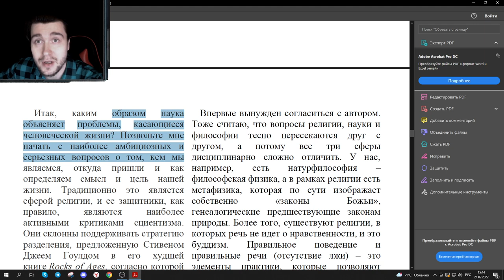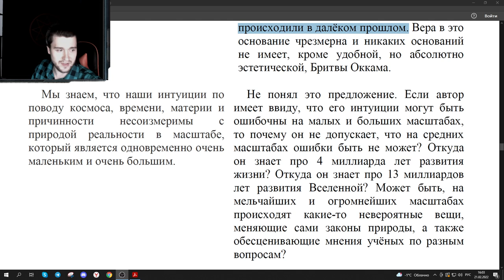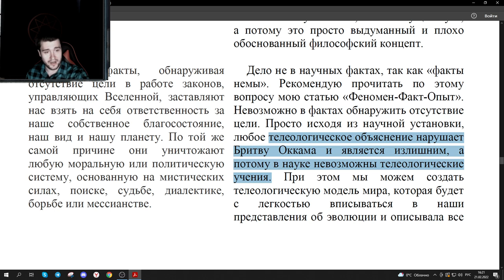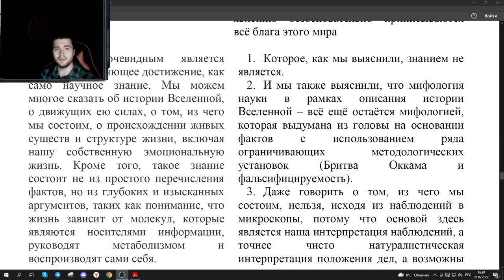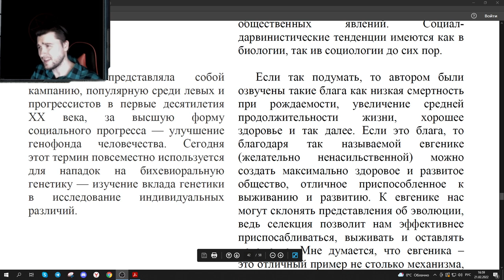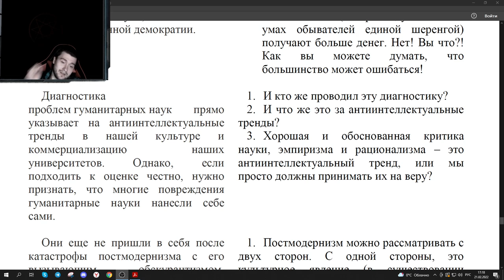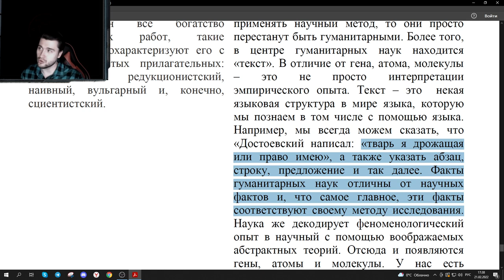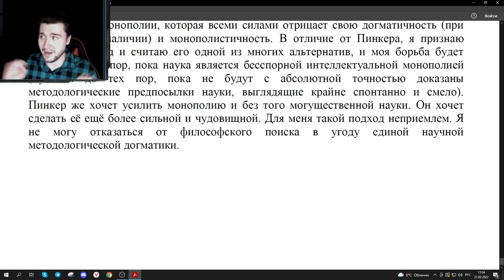Обзор статьи Пинкера "Наука нам не враг". 2 часть.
- сначала рекомендую посмотреть первую часть.
- Ссылка на текст обзора в формате пдф.